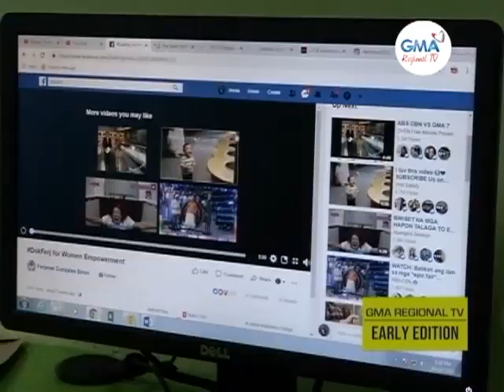GMA Regional TV Early Edition: Bata ngsikat sa Tutorial Videos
Nagsikat bangud sa iya tutorial videos, ilabi na sa Hiligaynon, bata nga si Iree Salvan aton kilalahon.